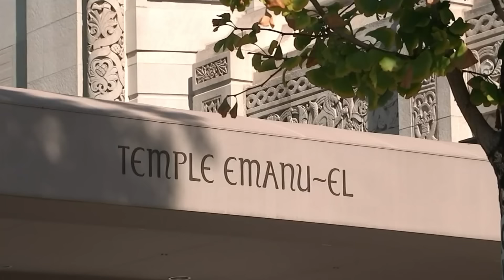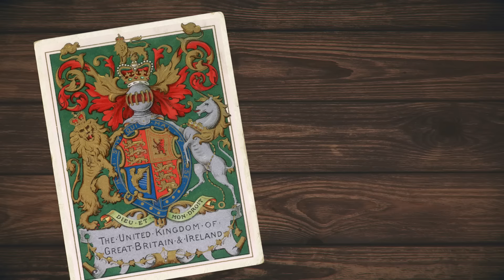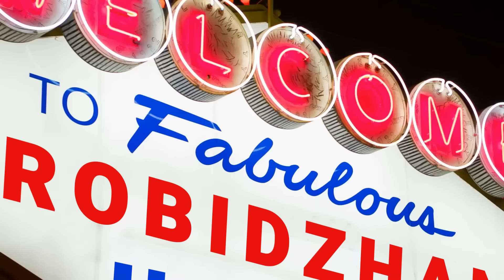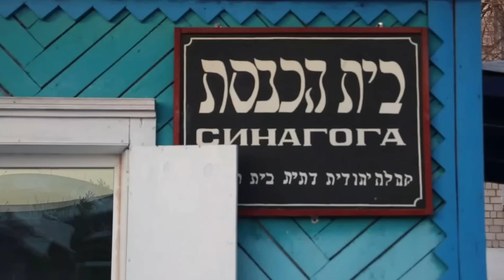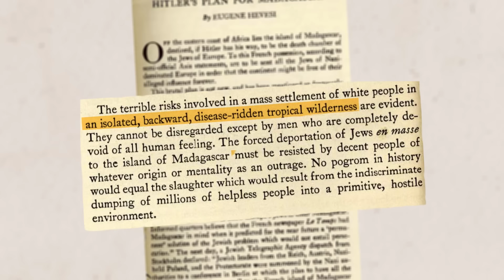6 Failed Jewish States Before Israel | Unpacked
While many associate the idea of a Jewish state solely with modern Israel, history tells a tale of multiple attempts to establish Jewish states in locations as diverse as ancient Babylonia and Niagara Falls. Despite their differences in era and geography, each of these states shared a common fate—they never lasted.

Ultimately, these historical attempts underscore a profound truth: the quest for a Jewish state is as old as the Jewish people itself, but the enduring bond between the Jewish people and the Land of Israel is not just a matter of heritage, but of destiny; Israel is the only place where the vision of a Jewish homeland can, and has truly and permanently, taken root.

Chapters
00:00 Intro
00:24 The ancient kingdoms: Ancient Babylonia
02:00 The ancient kingdoms: 5th century Arabia
03:09 The ancient kingdoms: Yemen
04:08 Ararat (Niagara Falls), New York, USA
06:09 Uganda, Africa
07:46 Birobidzhan (Siberia), Soviet Union
09:57 Lublin, Poland
10:39 Madagascar, Africa
12:45 The only place that has stuck: the State of Israel

Image and footage credits:
David Rumsey Map Collection, David Rumsey Map Center, Stanford Libraries
Un Topo por el Mundo
Yad VaShem
Executive Producer:
— Barry Skolnick
Co-Executive Producer:
— Shmuel Katz